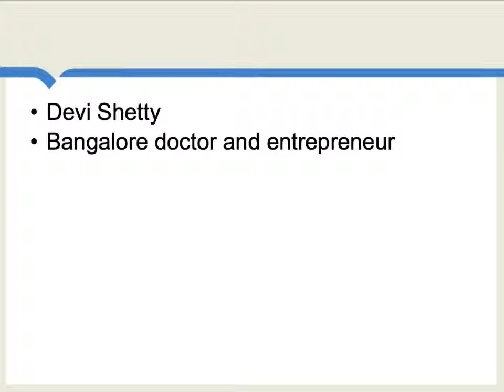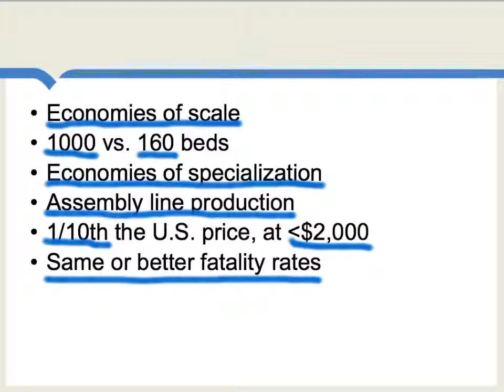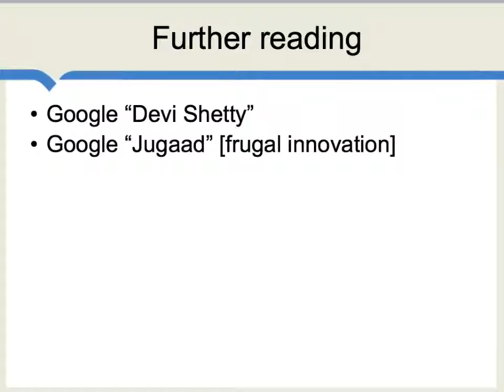Frugal innovation for the heart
Low-cost medical care, especially for heart surgery, has been one big innovation to have come out of India -- here is that story.